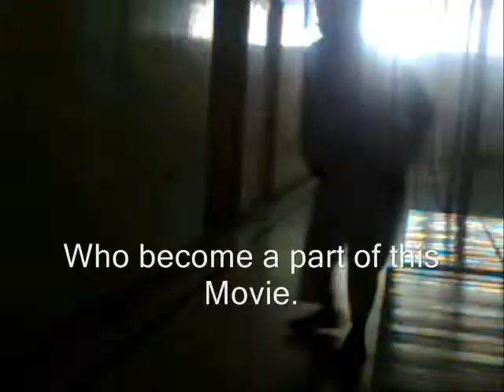The Beded (0.99) Beta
The Beded Beta Version ( Experimental Musiical Documentary on a four day event in a Hospital)